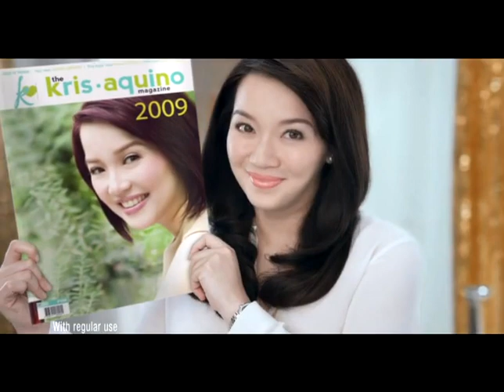Queen Of All Media Kris Aquino in new OLAY TVC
Don't let the years show on your face with Olay Total Effects! It doesn't just fight 1, but 7 signs of skin ageing. Go ahead and challenge what's possible!